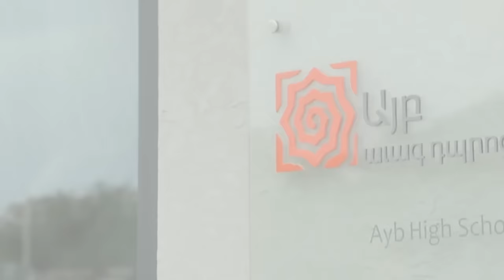Դավիթ Յանի ուղերձը «Այբ» դպրոցի շրջանավարտներին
Դավիթ Յանը, ABBYY, iiko, Platius, FAQ-cafe ընկերությունների համահիմնադիր, Lingvo, FineReader, Findo և բազմաթիվ այլ նախագծերի համահեղինակ, «Այբ» կրթական հիմնադրամի համահիմնադիր և հիմնադիրների խորհրդի նախագահ, իր ուղերձն է հղում «Այբ» դպրոցի շրջանավարտներին 2015 թվականի ավարտական հանդիսանության ժամանակ: Ուղերձի ամբողջական տեքստը հասանելի հետևյալ հղումով`